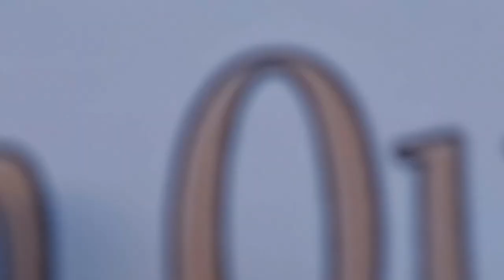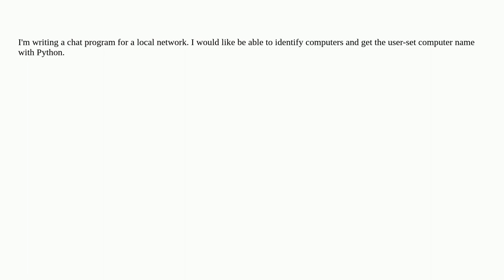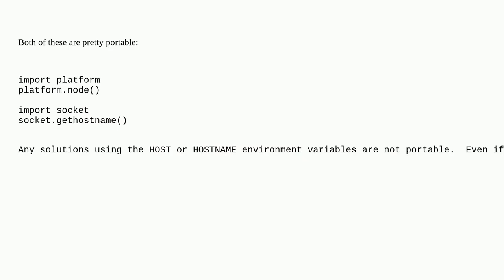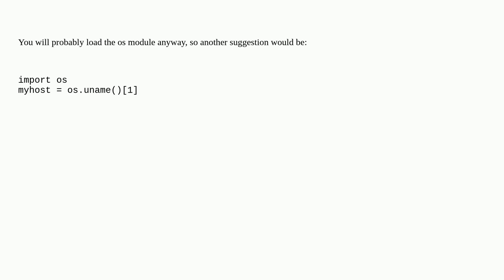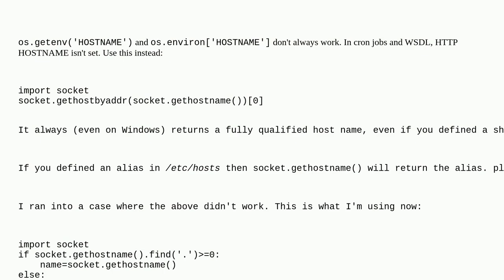How can I use Python to get the system hostname?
A special thanks goes out to the community

  python hostname